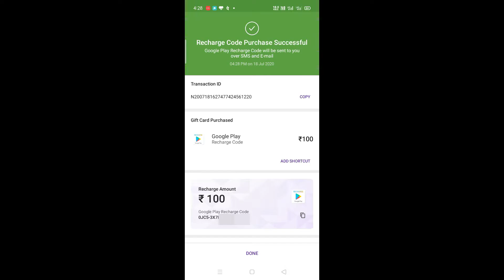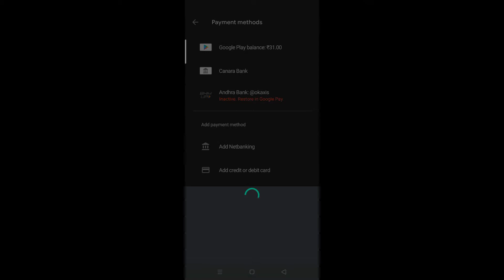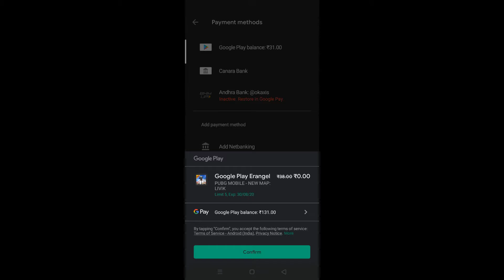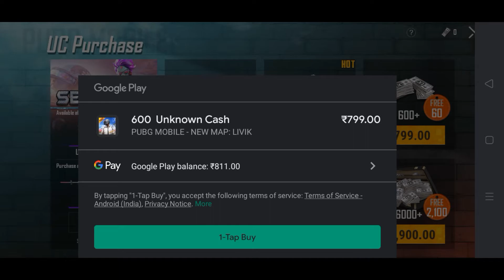How To Buy Pubg Royalpass Telugu /How to Add Uc on pubg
Hello Friends

Roayaol Pass Konadam Elaa Anedi E Video lo Chesa Chudandi
Royal Pass Konadam Elaa
Season 14 Royal Pass How To Buy
Pubg Royal Pass
How To Buy Season 14 Royal Pass
How to Add UC in pubg Mobile | How to Buy Royal Pass in Pubg Mobile Telugu | How to Get UC in Pubg